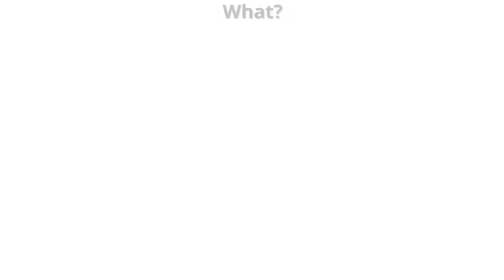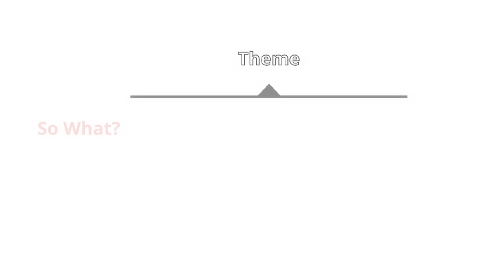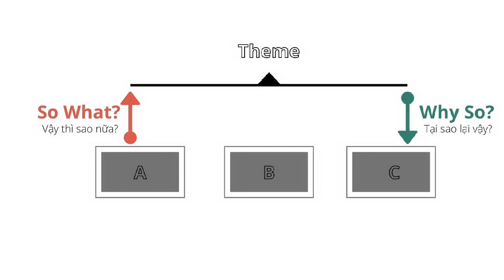LOGICAL WRITING SKILL : kĩ năng viết văn bản có cấu trúc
Chào tất cả mọi người. Mình là Hanchan!

Trong series chia sẻ trước về cách xin chuyển việc và phỏng vấn, một trong những câu hỏi các bạn gửi đến cho mình nhiều nhất là "Làm thế nào để qua được vòng CV?" để đến với vòng phỏng vấn.
Vì vậy mình làm series chia sẻ về CÁCH VIẾT VĂN BẢN TIẾNG NHẬT gồm 3 video và hôm nay là video đầu tiên Logical Writing Skill.
Hi vọng là sẽ giúp được mọi người nhé ❤❤❤❤❤

00:00  Intro
01:10  Chuẩn bị
04:17   Tìm kiếm ý tưởng
05:14        MECE
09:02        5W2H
10:33    Sắp xếp ý tưởng
11:11       So What/ Why So
12:19        Chọn cách diễn đạt hợp lý
17:11    Ví dụ cách viết điểm mạnh trong CV với logical writing skill